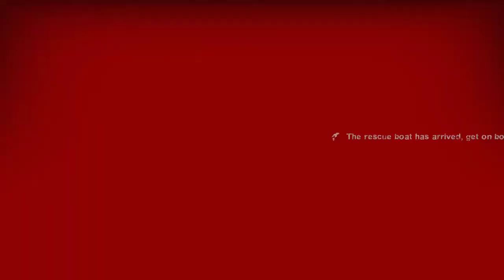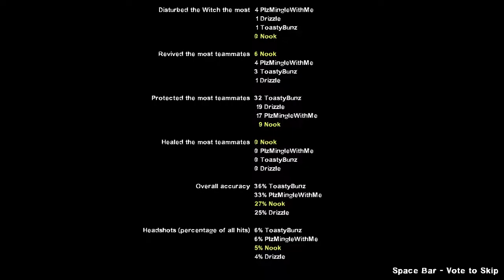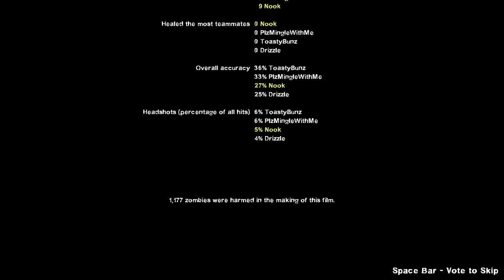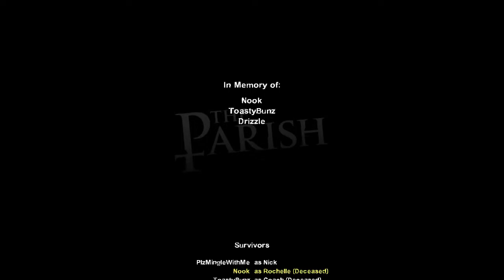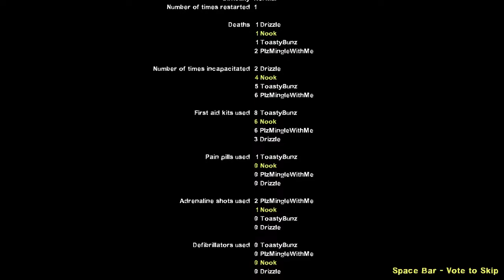[LEFT 4 DEAD 2] More guild shenanigans!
Round two! Playing with Zach, Jay and Chris again. Say happy birthday to Jay! It's his birthday.